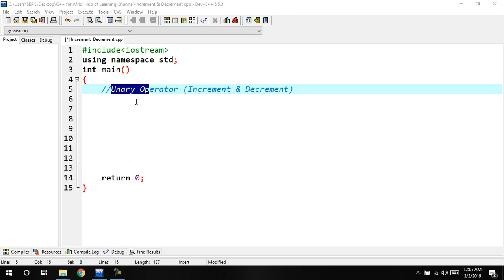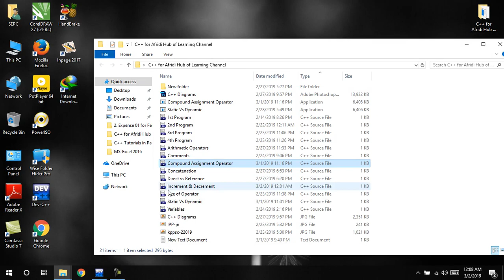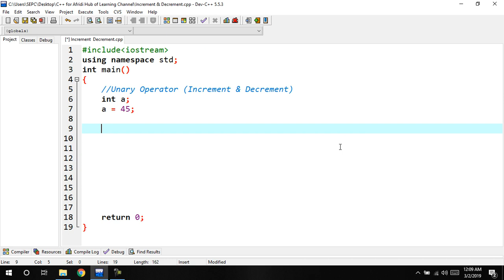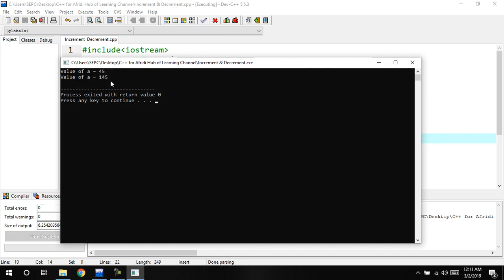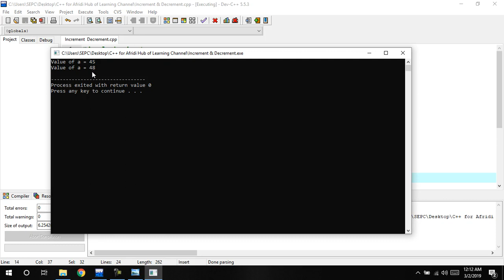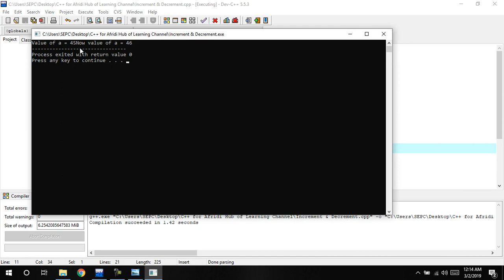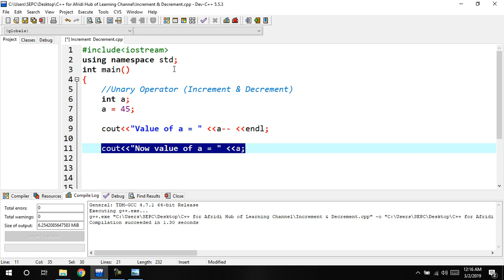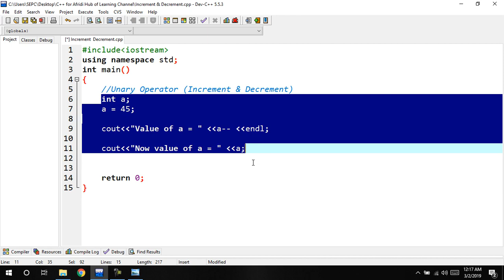C++ Tutorial From Basic to Advance 14 Unary Operators Increment & Decrement in Pashto (Afridi)